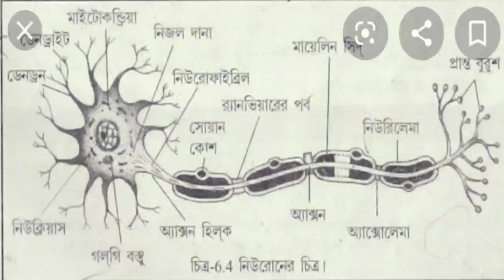iktask জীবনবিজ্ঞান // MODEL ACTIVITY TASK // CLASS : 10 // LIFE SCIENCE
জীবনবিজ্ঞান // MODEL ACTIVITY TASK // CLASS : 10 // LIFE SCIENCE